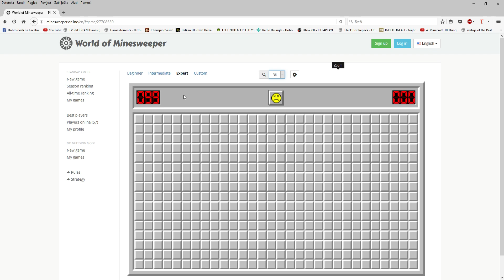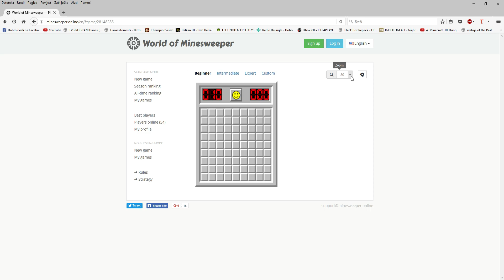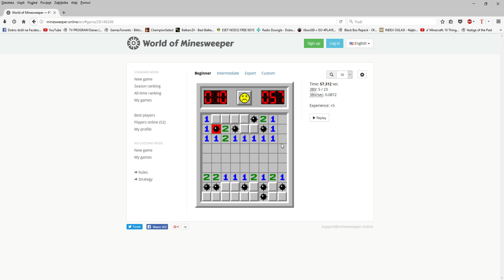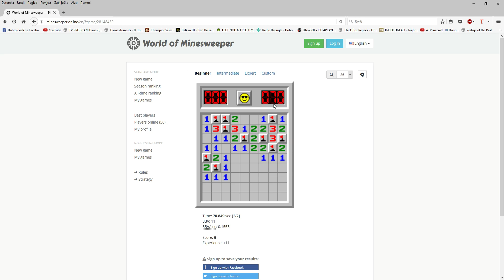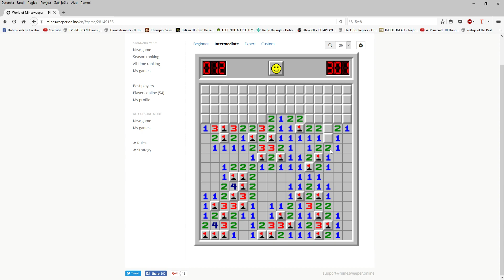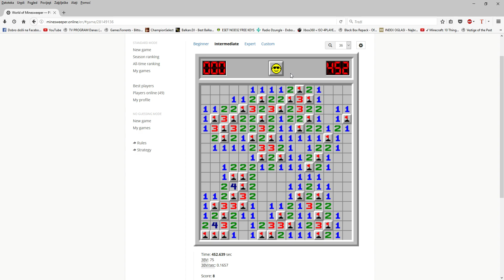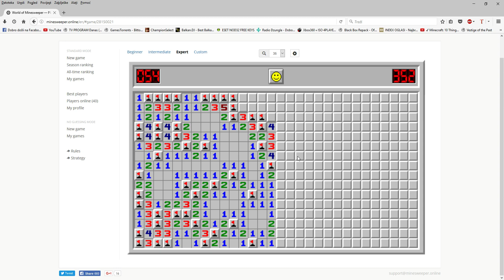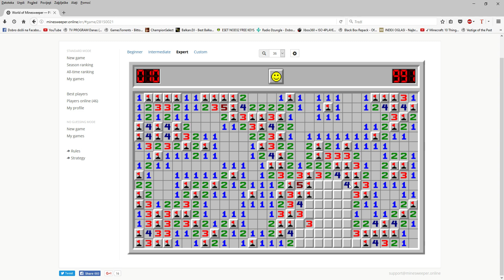Minesweeper - Minolovac ( kako igrati / how to play)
u ovom videu naucit cu vas da ova igra nije samo klikanje bezveze pa ako potrefis potrefis d tu ipak ima nesto sto morate i znati. Svaki broj oznacava koliinu bombi koje taj broj dodiruje, ako pbroj 1 dira jednu bombu za koju ste sigurni da je bomba onda su sva ostala polja koja taj broj dodiruje prazna i mozete ih slobodno klikati.